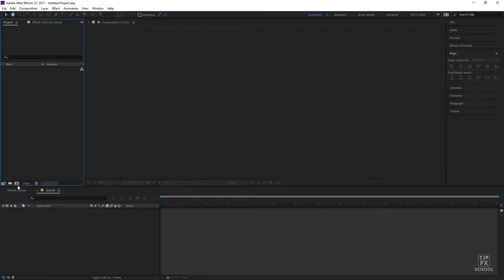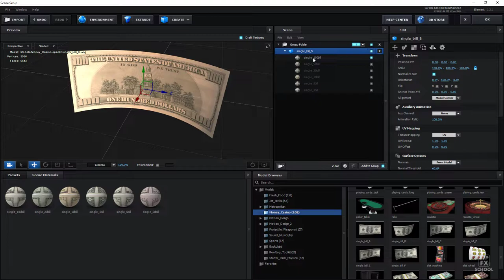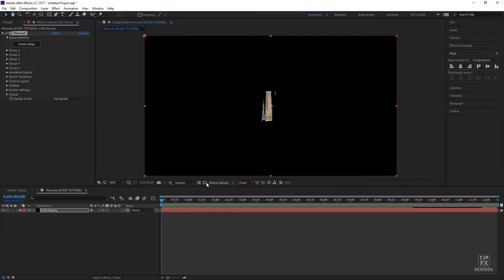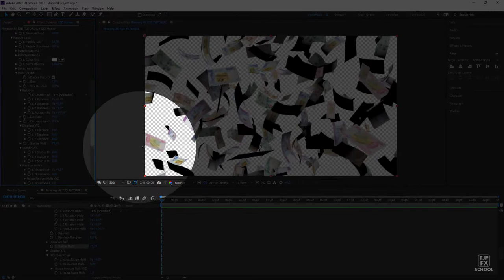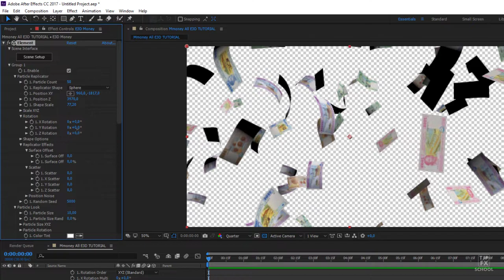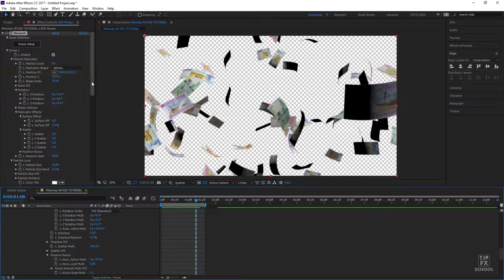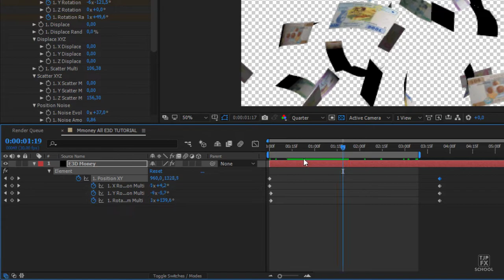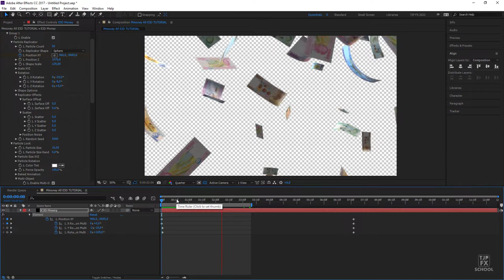Faire pleuvoir de largent avec Le plugin Element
Faire pleuvoir de largent avec Le plugin Element 3D . AFTER EFFETS